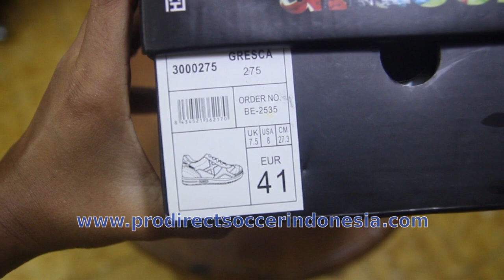Munich Gresca Blue Volt 3000275 | Sepatu Futsal Original